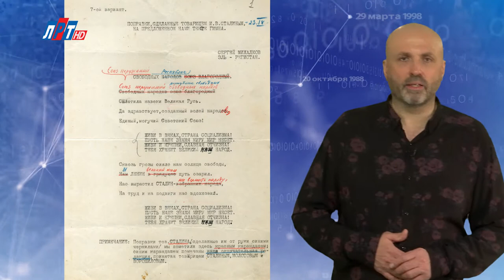"Дата" - 14 декабря